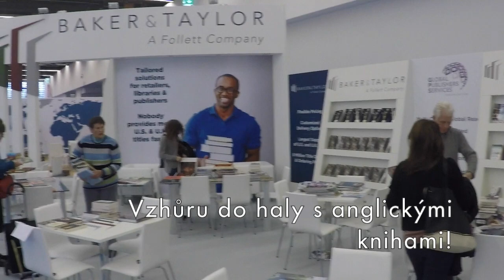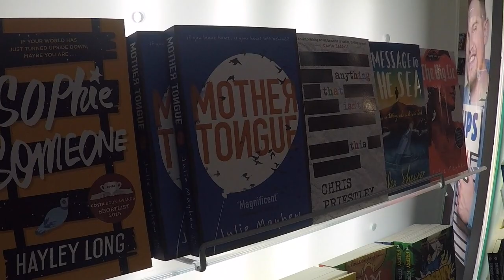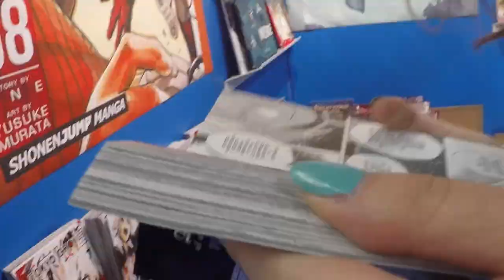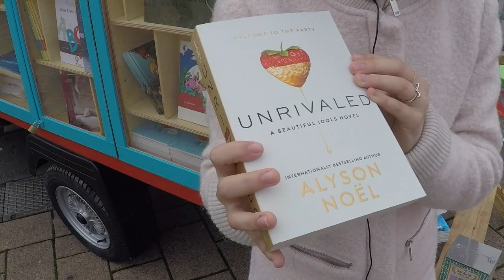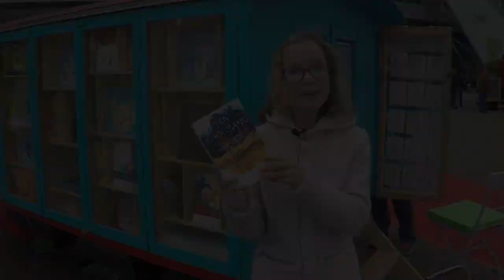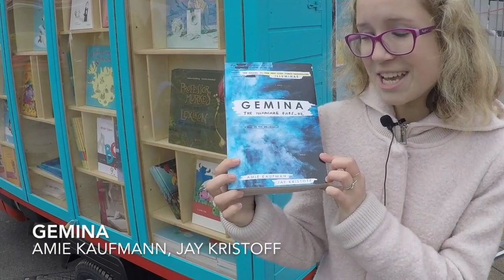Klářiny knihy - Frankfurtský knižní veletrh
Zdravím, mí milí čtenáři! SPLNIL SE MI SEN! Před týdnem jsem měla možnost se podívat na největší knižní veletrh na světě, který se koná ve Frankfurtu. Podívejte se na to, jak se mi tam líbilo! :)